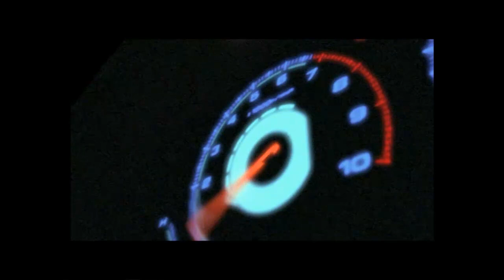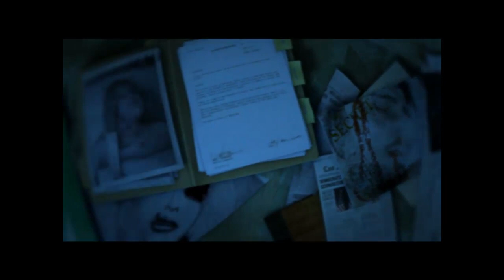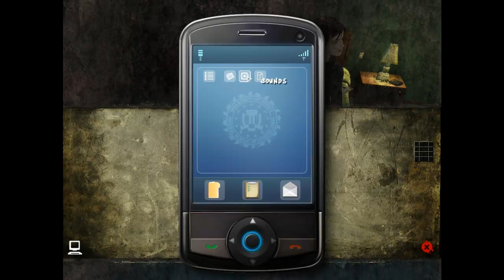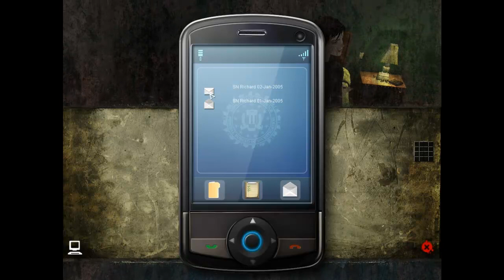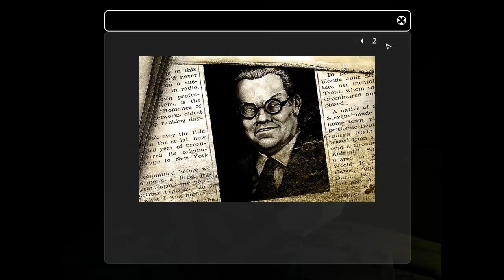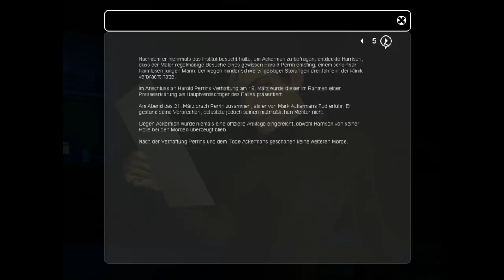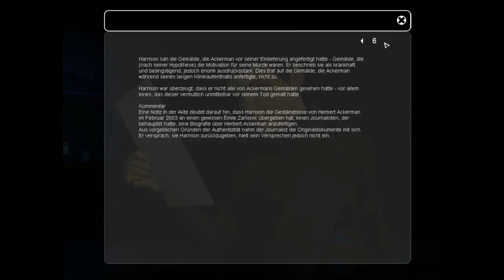Let's Play Still Life 2 # 01 - Die Vergangenheit läßt uns nicht los